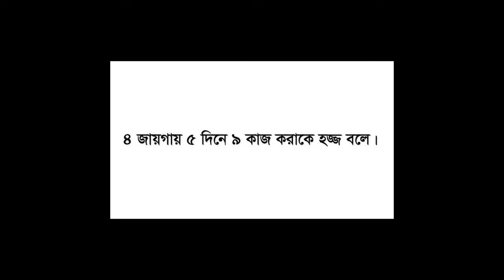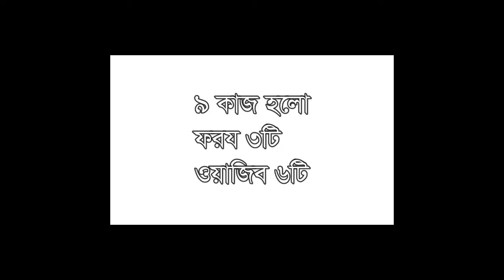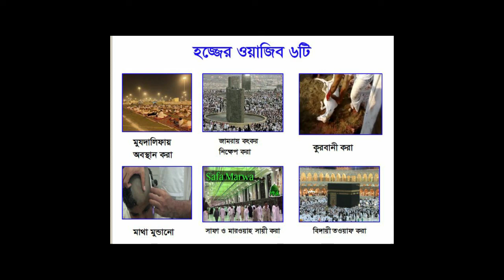হজ্জ প্রশিক্ষণ :-সহজে পুরো হজ্জ প্রশিক্ষণ Easily complete Hajj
Today I will show you how to make it. Watch the video from beginning to end. Cook the way I cooked. I hope everyone will like it.